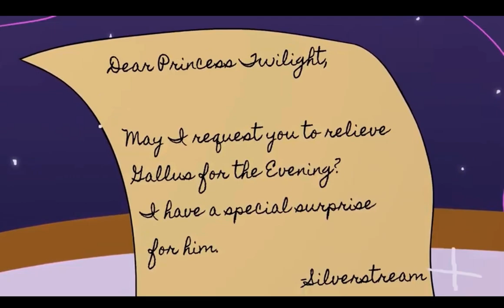The gift for gallus